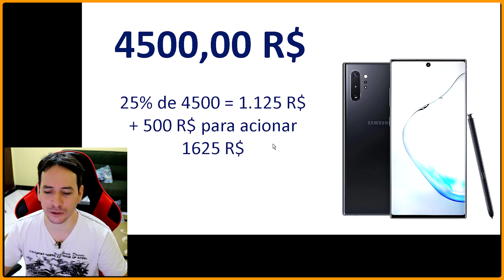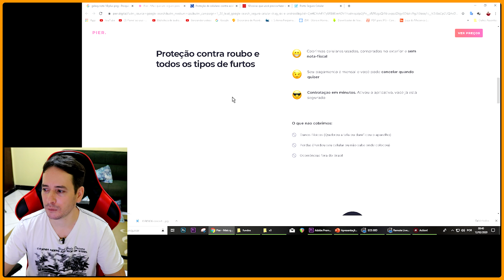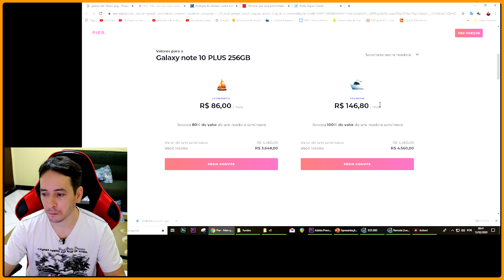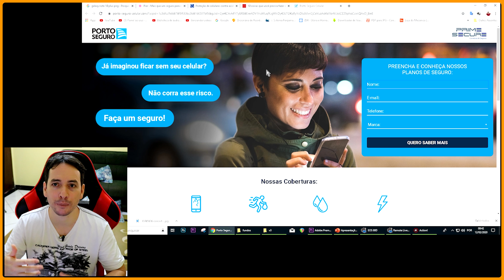Compensa fazer seguro de Celular Caro - minha opinião sobre cobertura, valores e modalidades.